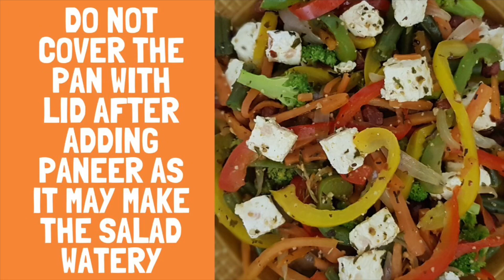Healthy Vegetable Salad- Salad that helped me lose 10 kgs PostPartum|| High In Protein|| Fiber Rich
This salad has helped me in my weight loss postpartum journey. I pretty much ate this salad at dinner for 3 months. And the results were amazing. I could see change in not only my weight but my skin is also glowing and less wrinkley.

Hope this salad recipe helps you in the same way it helped me.